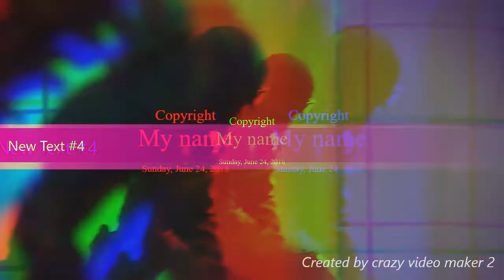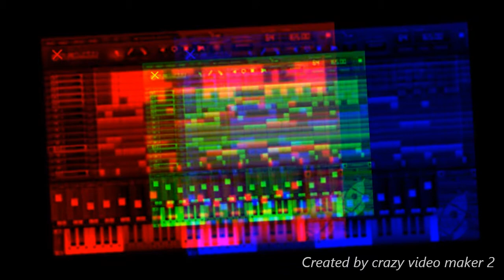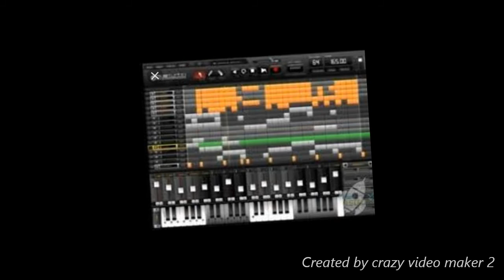HappyJoySyndrom Ai artistic intelligance universal sounds Summer620148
Ai artistic intelligence Universal Sounds Legendary minds elevate Spiritual Gifted chambers with Divine knowledge HolySyndrun with visual voyages